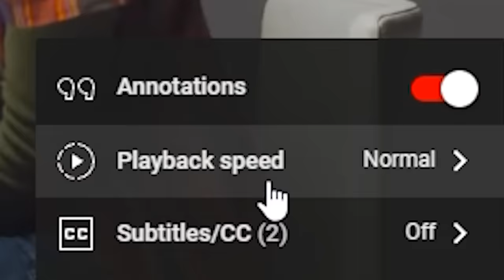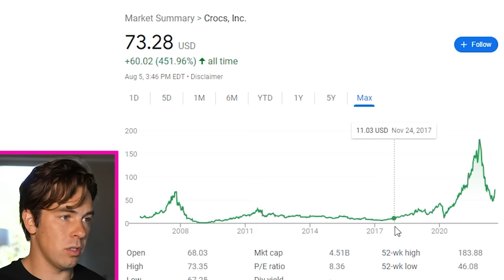The Button (This Time It's PERSONAL)